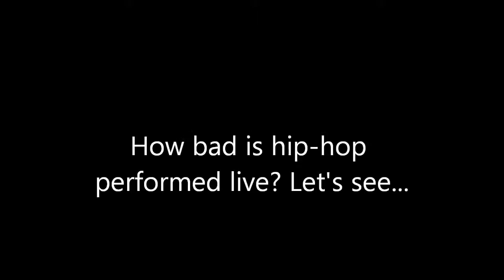FRZY - Pittsburgh Power Halftime Act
The craptacular halftime performance of FRZY at the Pittsburgh Power game on April 14, 2012.